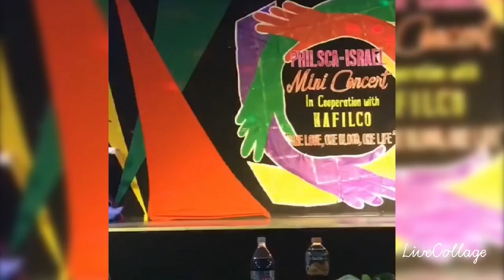Telashomer Hospital ( walk tour )